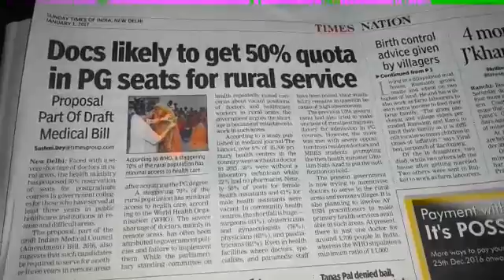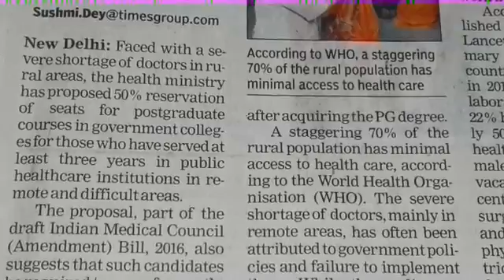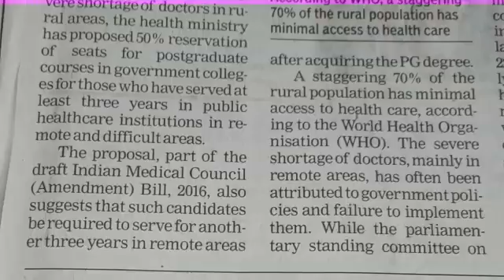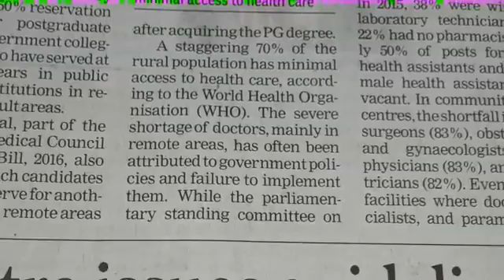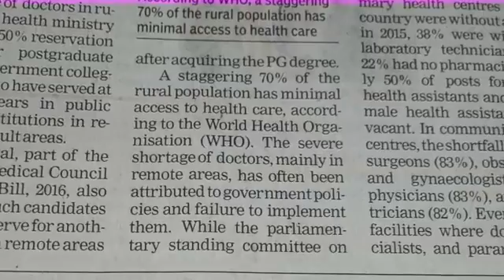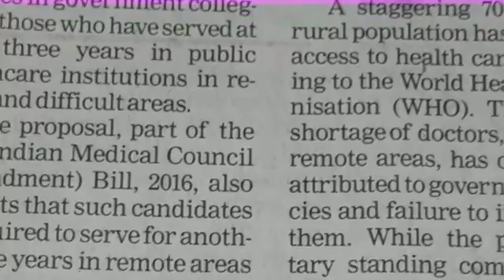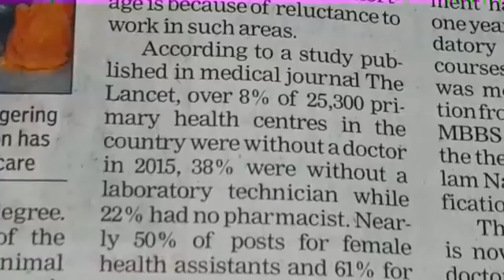Bharat ke gaon mein hospital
Health in rural India
Rural India do not have adequate hospitals and basic facilities.
Published in Times of India (Delhi Edition ) on 1st January , 2017. Already doctors posted in various Primary Health Centers are not going all 30 days. Attendance varies from 5 days in a month to 20 days in a month out of 30 days. Lot of corruption in National Rural Health Mission. So many murders in UP in NRHM Scheme known to all via media.